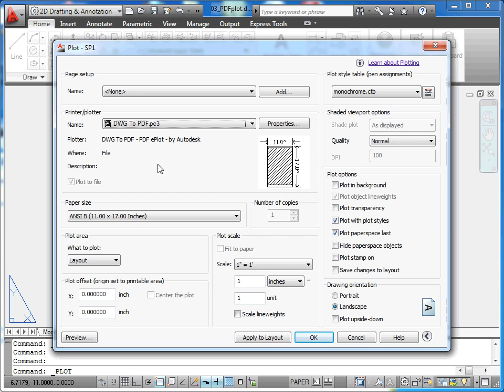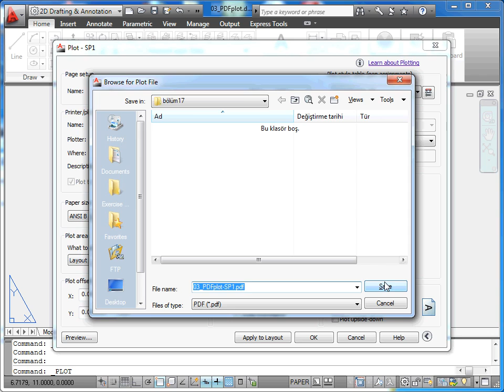AutoCAD 2011 - 18 Veri Paylaşımı: 03 PDF Baskı Alma